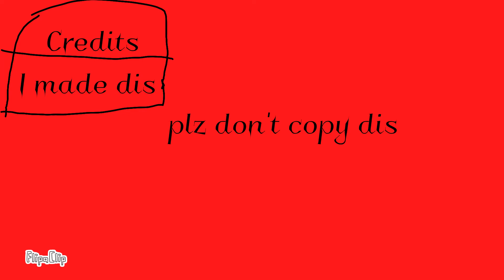Tv 7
# Flipaclip xd